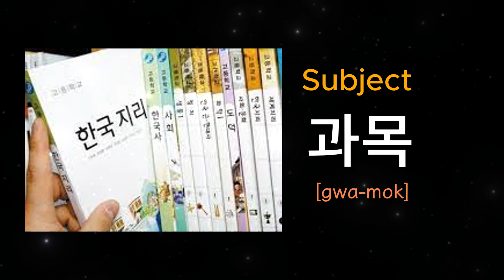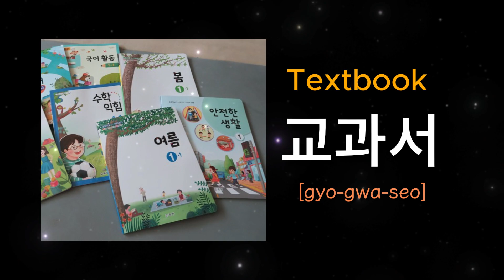Essential Korean Words about School